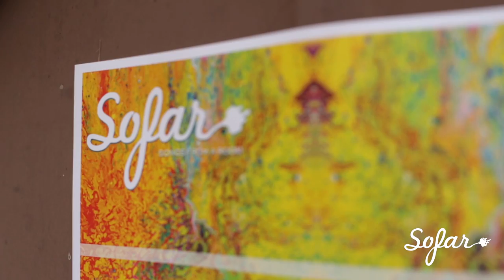Colin Weeks - Island Double | Sofar Vancouver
Colin Weeks performing "Island Double" at Sofar Vancouver on August 12th, 2018

Artist: Colin Weeks

Filmed by: William Kellerman & Casey Kowalchuk
Edited by: Jon McGovern
Audio by: Shane Stephenson